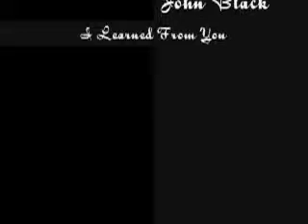Always daddy's girl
Sami and John's relationship throughout the years. Sweet :)